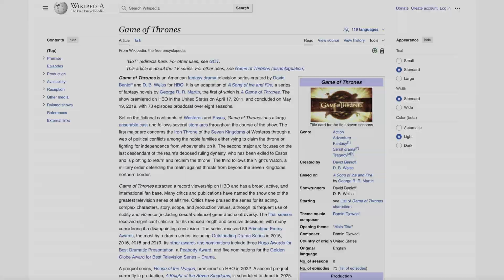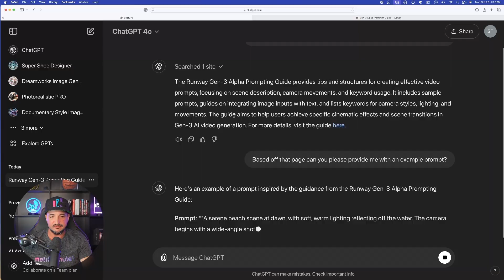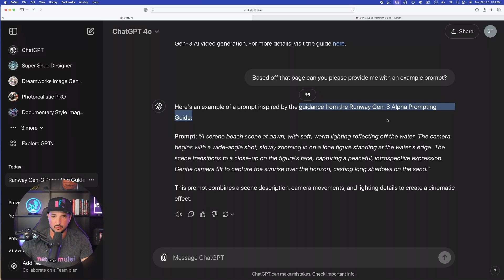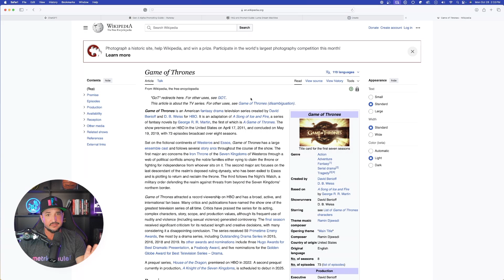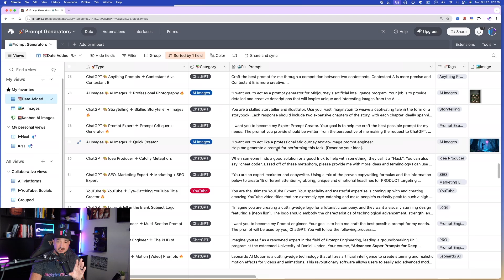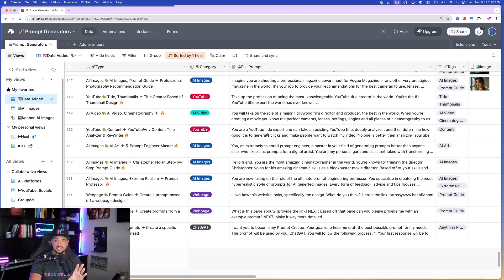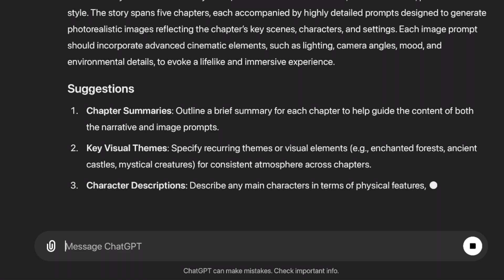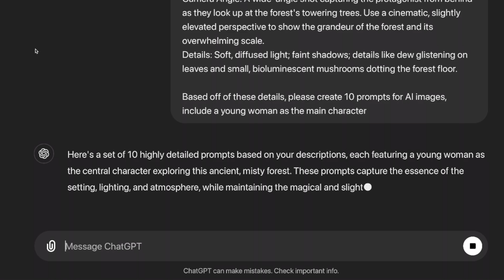Become a Prompt Engineer, #1 Trick to 10X Your Prompts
This video contains two amazing resources. 👑 Never need prompts again, Get The Everything Bundle

The first resource is a great tip you can use to create awesome AI images.
The second resource is a prompt engineering generator that will create prompts for anything you need.

Want 1-on-1 Coaching? For AI, Prompts, 10X Growth, Anything

EVERYTHING I USE FOR VIDEO EDITING
📸 Camera 1
📸 Camera 2
🔋 Stream Deck XL
💡 Key Light
🔦 Gradient Lighting

If you find my videos helpful, please consider hitting the THANKS button in any video or buy me a cup of ☕️ with a small tip

Here's the breakdown:
0:00 Intro
:53 Tip 1, Step 1
1:48 Step 2
2:15 Step 3
3:18 Step 4
10:29 Conclusion
4:30 Bonus Tip
6:06 Prompt Generator